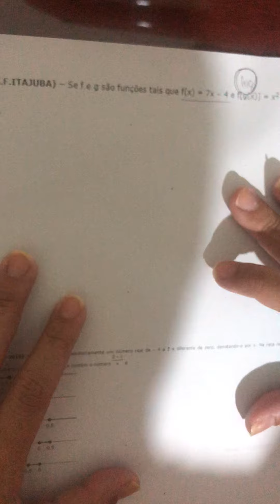Correção matemática- 3EM - Frente 2 - Módulo 10 - exercício 3 e 4